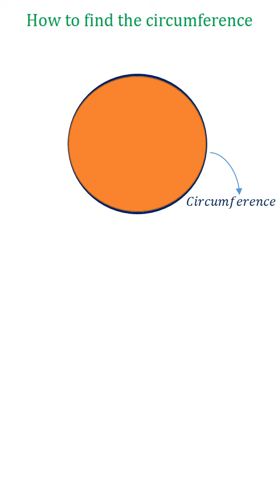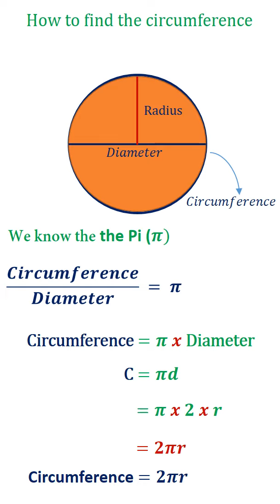How to Find The Circumference Of The Circle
We attempt to explain the formula for calculating circumference.